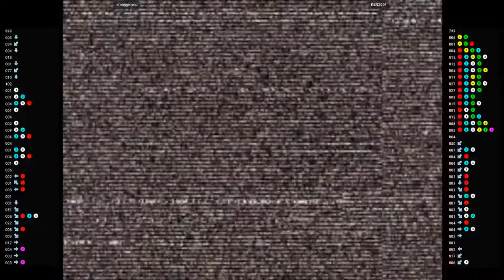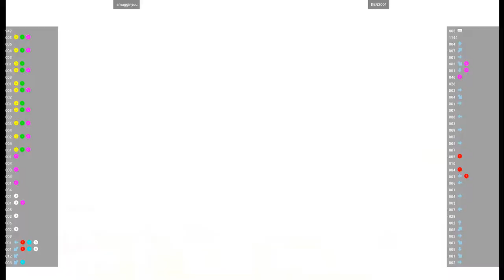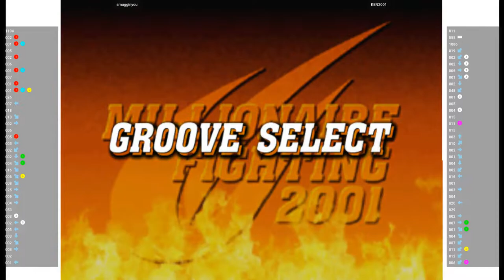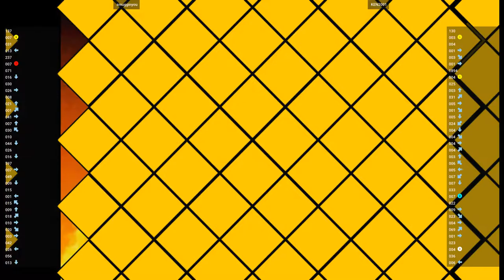CVS2 🕹 smugginyou VS KEN2001